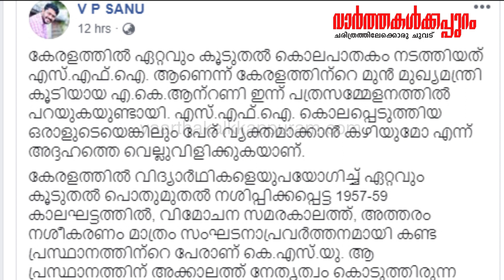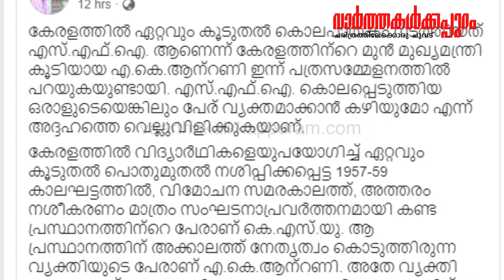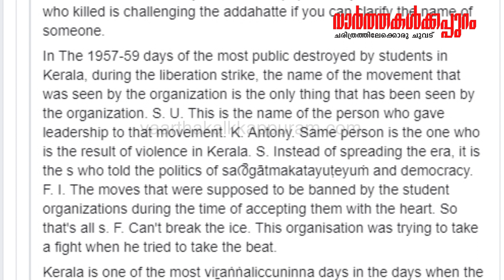എസ്എഫ്‌ഐ ആരെയും കൊലക്കത്തിക്ക് ഇരയാക്കിയിട്ടില്ല, ആന്റണിയെ വെല്ലു വിളിച്ച് സാനു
എസ്എഫ്‌ഐ ആരെയും കൊലക്കത്തിക്ക് ഇരയാക്കിയിട്ടില്ല,
ആന്റണിയെ വെല്ലു വിളിച്ച് സാനു